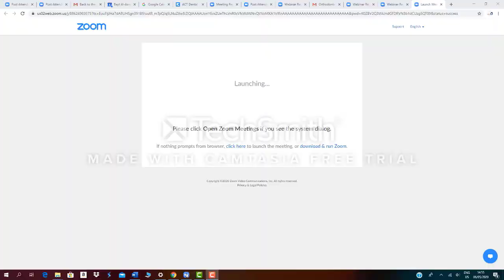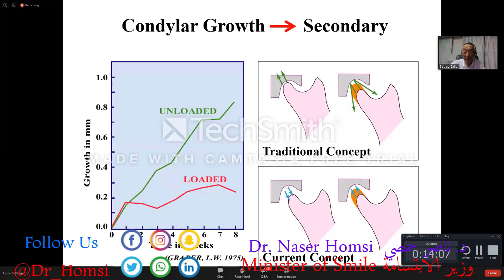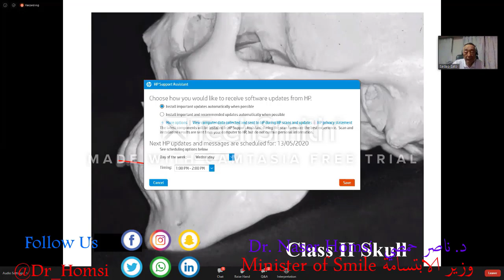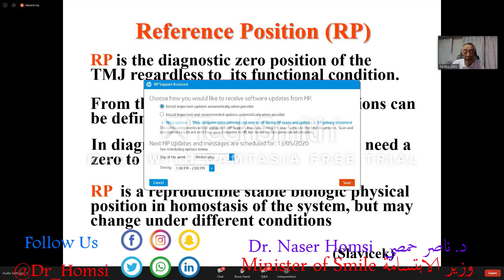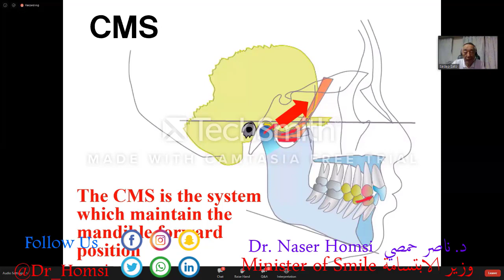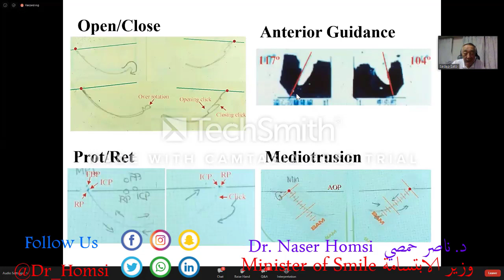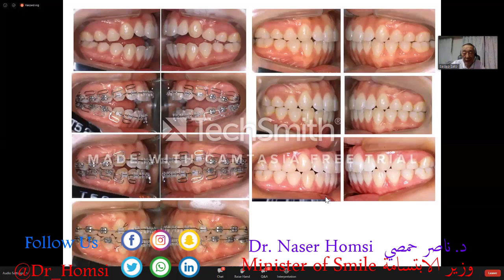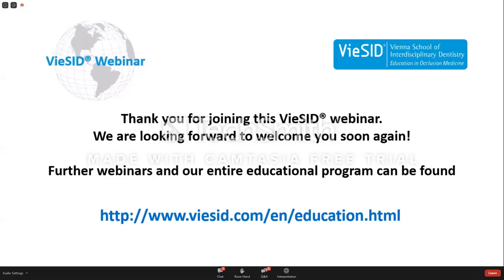lecture in the treatment of gums and orthodontics by Dr. Naser Homsi 2021